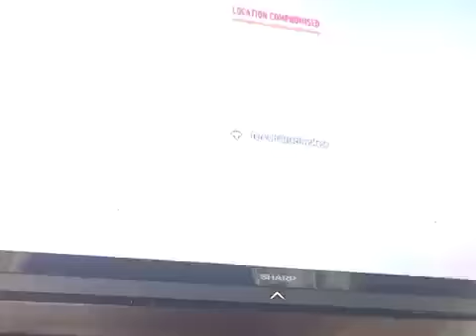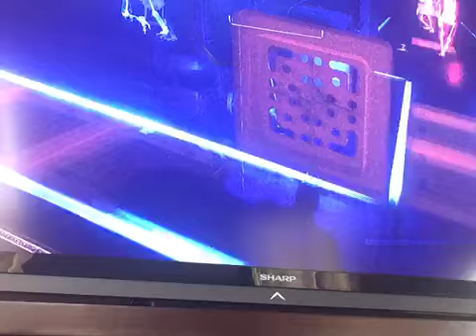Batman Arkham Knight Part 39